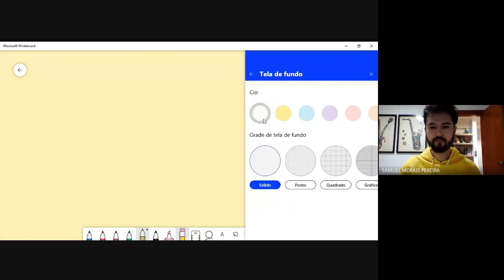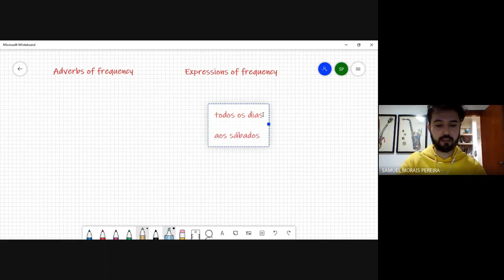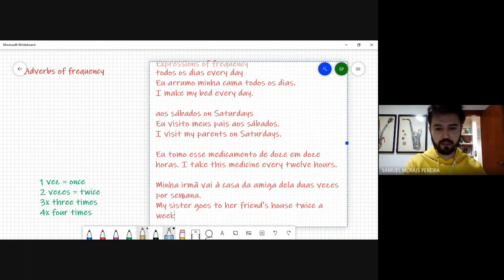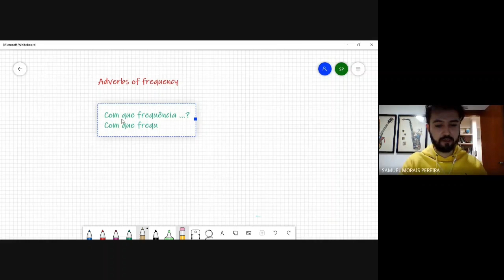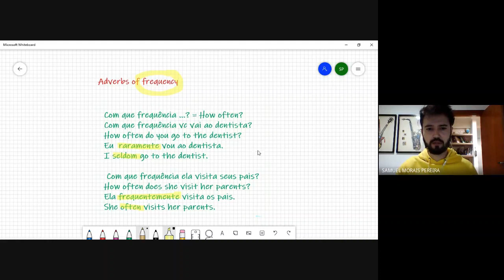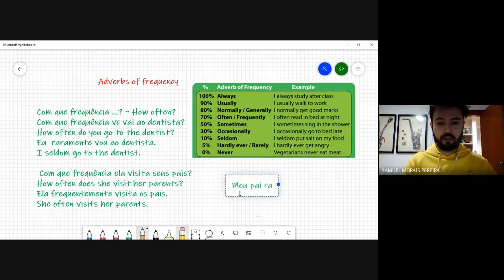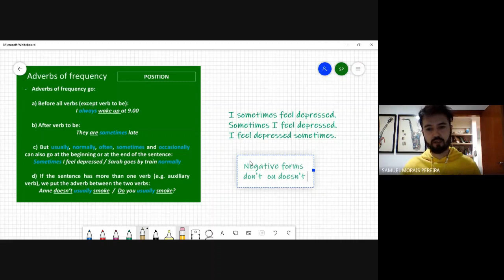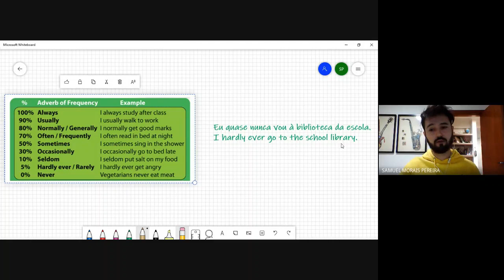Adverbs of frequency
Esta aula trata dos adverbs of frequency em inglês. Aula bastante importante, pessoal. Os advérbios de frequência são usados para , como o próprio nome diz, expressar a frequência com que realizamos as ações. Portanto, são muito usados cotidianamente. E vc precisa conhecê-los e saber usá-los.